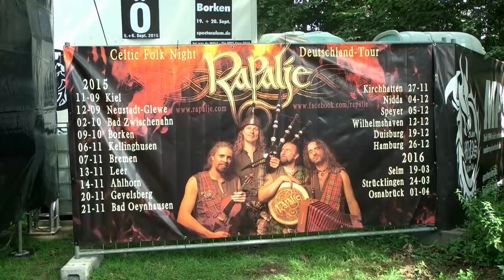Mittelalterlich Phantasie Spectaculum | Telgte 2015